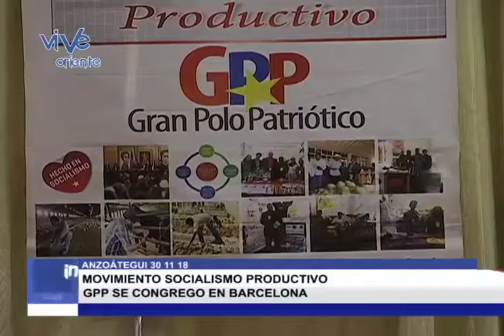Movimiento Socialismo Productivo se congregó en Barcelona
En la zona norte del oriente del país el Movimiento Socialismo Productivo  Gran Polo Patriótico realizo una rueda de prensa con diferentes dirigente comunales para debatir la situación productiva en el país

COMUNICADOR:
YAHERLYS ESCUDERO

EDITOR:
LORENA MATUTE

CAMARÓGRAFO:
RONALD SIFONTES